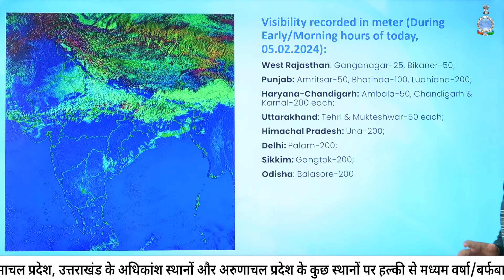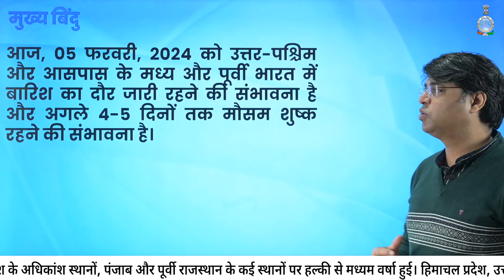उत्तर-पश्चिम और आसपास के मध्य और पूर्वी भारत में आज वर्षा का दौर जारी